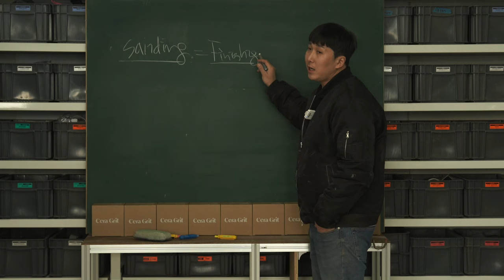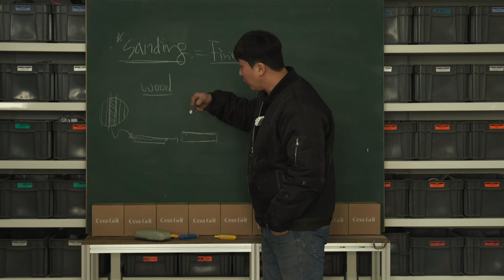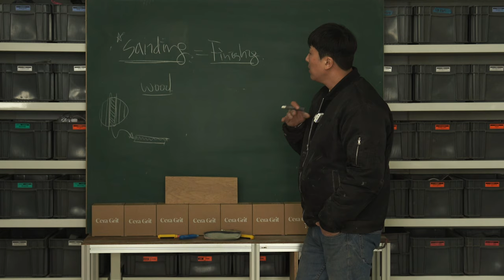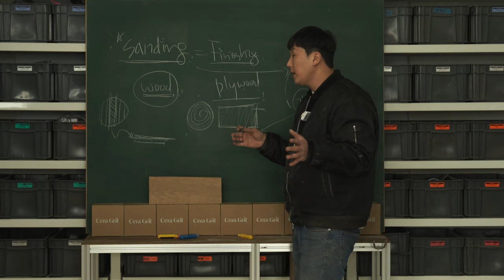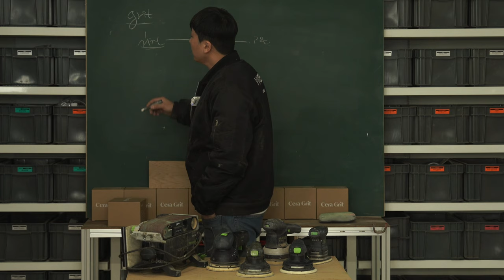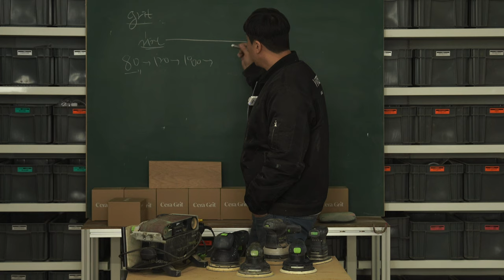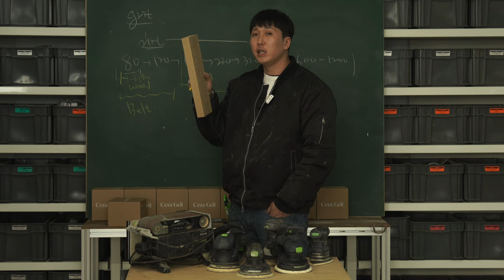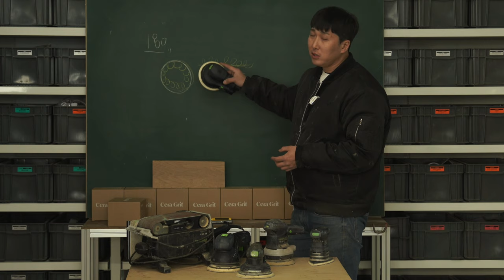VTP009_How to sand (ENG. sub)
Sanding basic tip